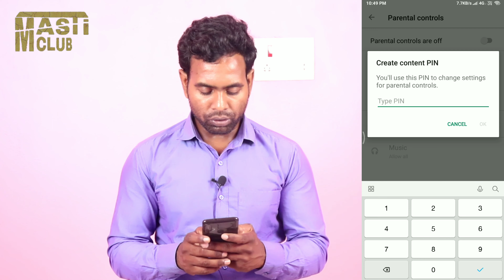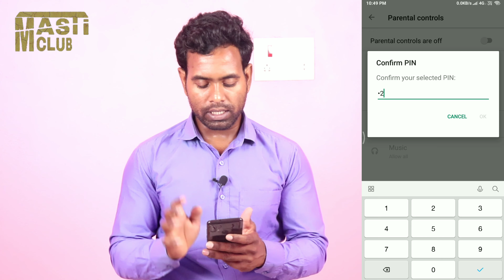प्ले स्टोर महत्वपूर्ण सेटिंग्स Playstore का सबसे बड़ी Secrettricks / Trakinmobile Tech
दोस्तों इस वीडियो में हमने आपको बताया है प्ले स्टोर के एक ऐसे सेक्रेट सेटिंग के बारे में जो बहुत ही ज्यादा यूज़फुल है  तो वीडियो को लास्ट तक ध्यान से देखे  और समझे

mobile mein Apne computer Ki Tarah,

tech Trakinmobile
Technology
Technology Trakinmobile
Mobile technology Essay
Tech
Types of mobile technology
tech Trakinmobile
Internet and Technology
tech videos
android tips and triick
app review
tech
tech news
mobile news
tech gyan
Technicsl chennel

Timestamps :
0:00 Intro
00:42 Trakinmobile Tech
01:12 Trakinmobile Tech channel viral
01:24 Scince and Technology
02:00 Technology Trakinmobile
02:44 Mobile technology Essay
Tech
03:33 Types of mobile technology
04:08 tech Trakinmobile
04:58 Internet and Technology
05:23 tech videos
06:03 android tips and triick
06:24 tech
06:45 Technicsl chennel
06:54 Mobile Phone tracking
07:40 tech gyan
08:15 mobile news
09:05 tech news
09:18 viral